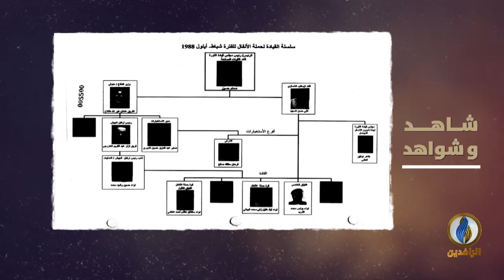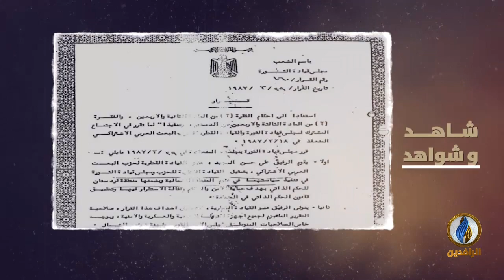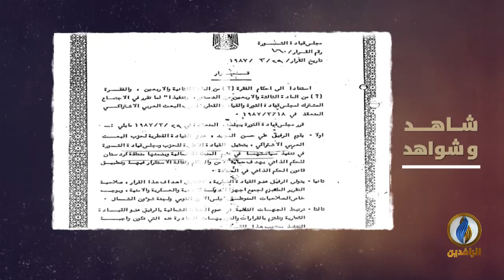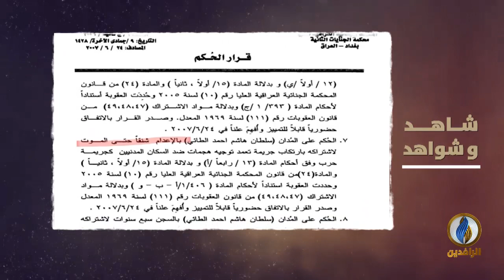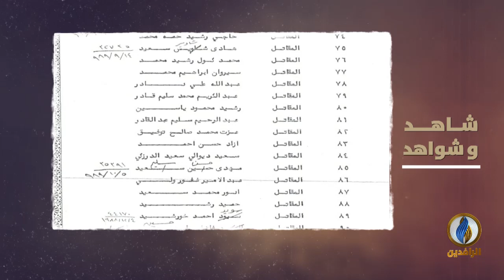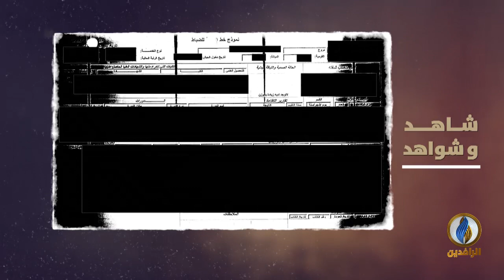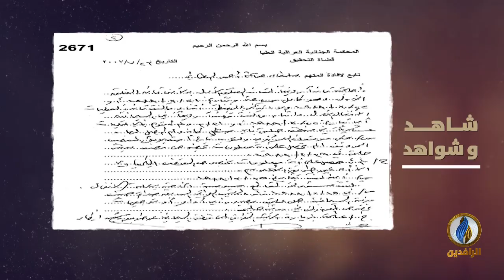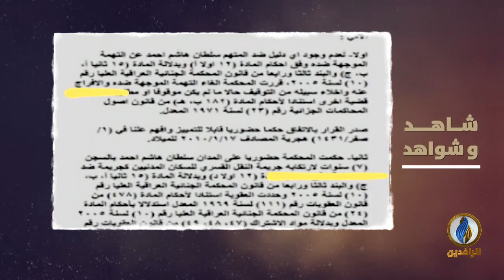شاهد_وشواهد | الحلقة الثالثة - مع المحامي سليمان الجبوري